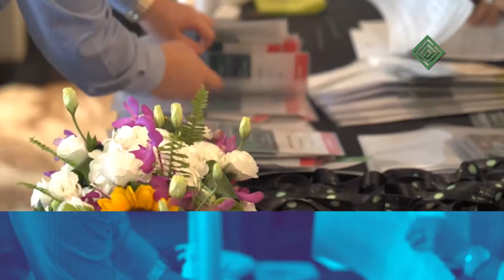CISES 2020 Highlight Reel - POST SHOW Report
October 12-14 - The China International Semiconductor Executive Summit succesfully gathered more than 100 Senior Executives in the Semiconductor Eco-system in China!